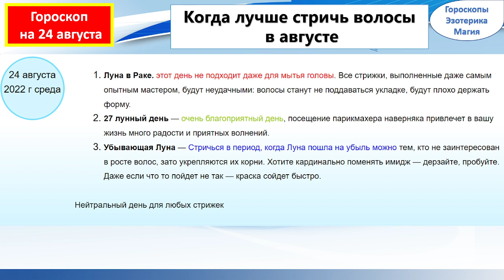Гороскоп на 24 августа 2022 года для каждого знака зодиака